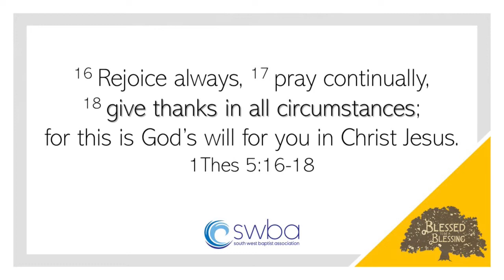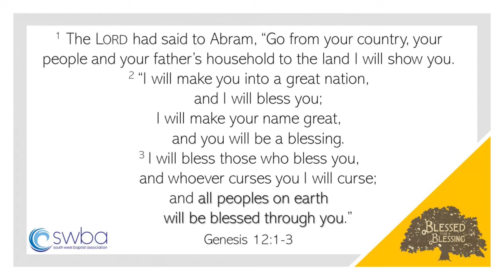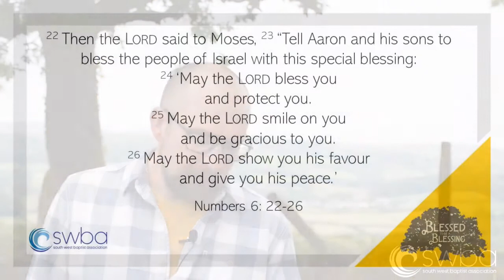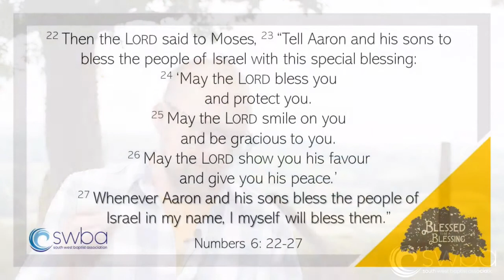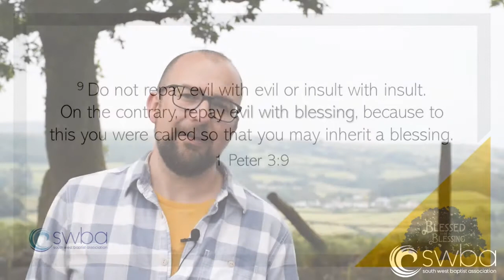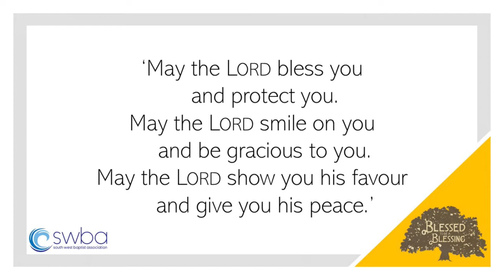Assembly 2020 Carl Smethurst